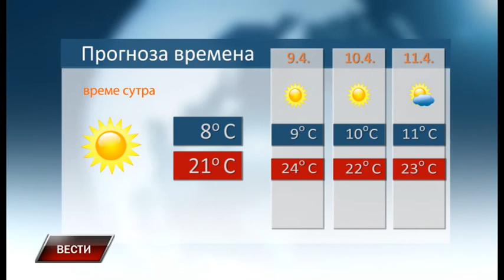Vesti 7 4 2018